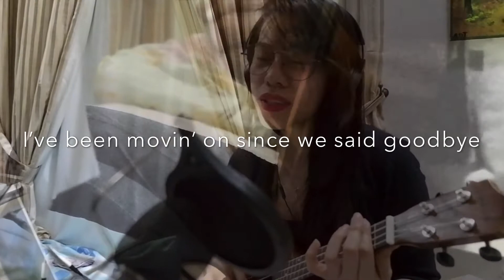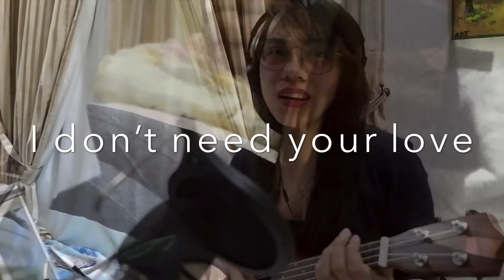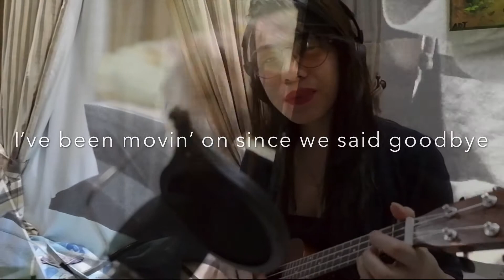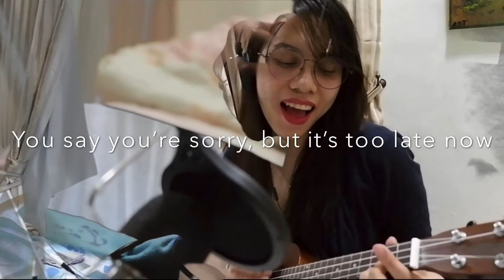IDGAF Ukulele Cover by Angeline DGT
Enjoy my very own cover of Dua Lipa songs playing in Ukulele 🎉